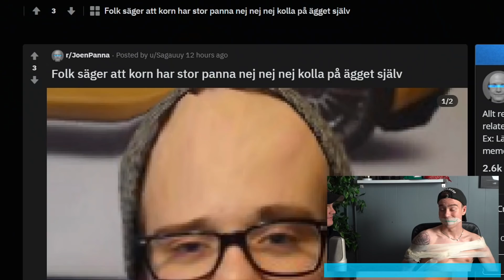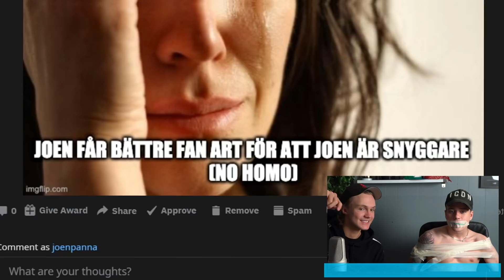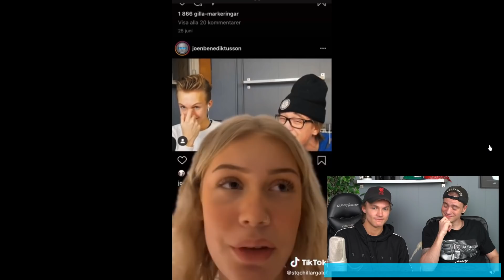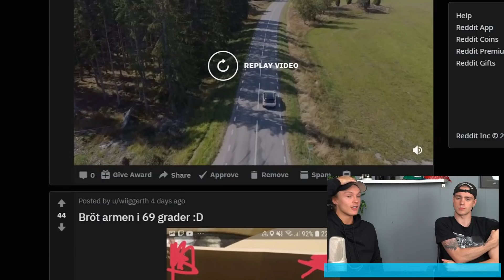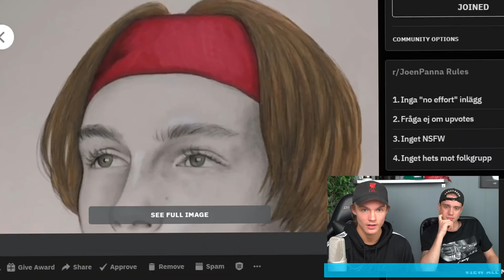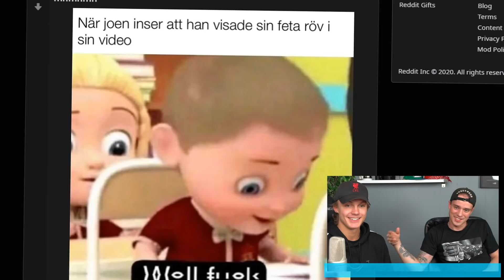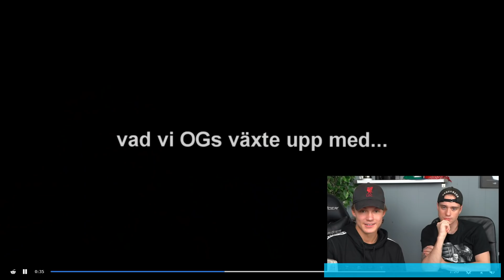Han förtjänade detta...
Något hände med mikrofonen efter halva videon, fixat till nästa :P

ℹnfo